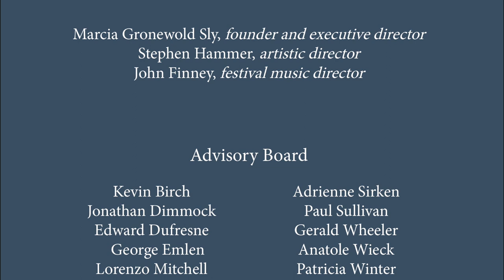A Musical Moment - Altenburg Concerto for 7 Trumpets and Timpani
Johann Ernst Altenburg
Concerto for 7 trumpets and timpani (First Movement)

Performed on valveless Baroque trumpets by:
Mary Bowden
Josh Cohen
Jason Dovel
Nick Harvey
Shelby Lewis
Brian Shaw
Perry Sutton
with Michelle Humphreys, timpani